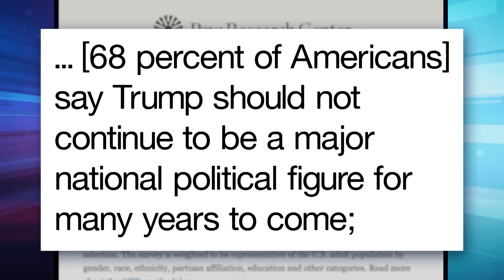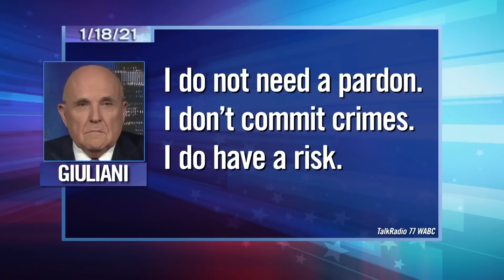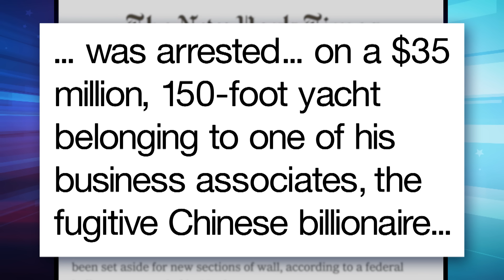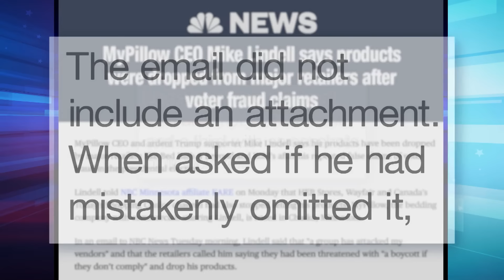The End of the Trump Presidency: A Closer Look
Seth takes a closer look at Donald Trump spending his last full day as president of the United States stewing in private, mulling pardons for well-connected allies and releasing a meaningless, lie-filled farewell message.

The End of the Trump Presidency: A Closer Look- Late Night with Seth Meyers